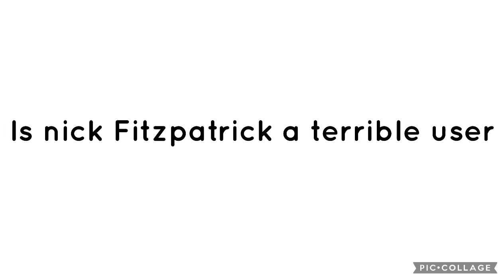True Or False? #56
True because he causes lots of trouble and harasses me and @UrLocalPAWPatrolFanGuy